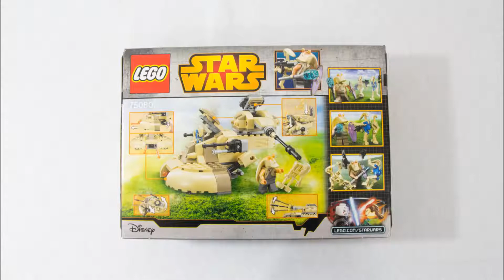Lego Star Wars - ATT - Set 75080 Stop Motion Build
This is a stop motion build of the ATT.

Pieces: 251
Minifigures: 3
Jar Jar Binks
Pilot Battle Droid
Battle Droid